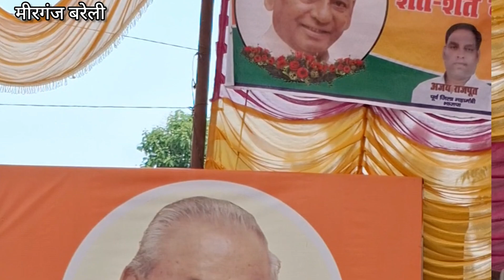मीरगंज में 21 अगस्त को पूर्व मुख्यमंत्री उत्तर प्रदेश स्वर्गीय कल्याण सिंह की पुण्यतिथि मनाई गई